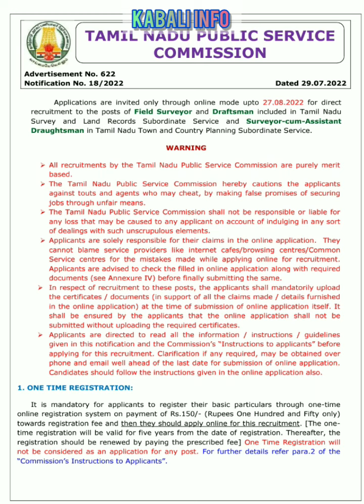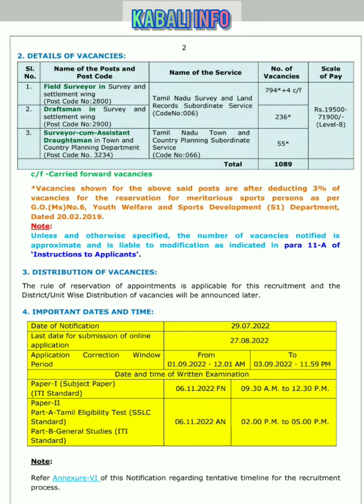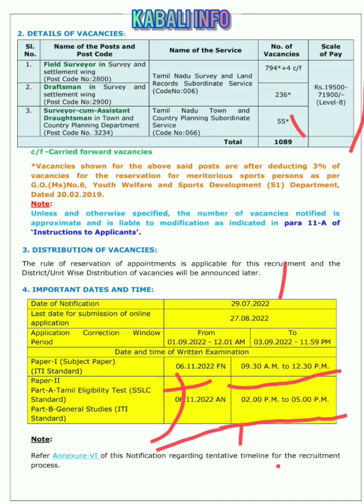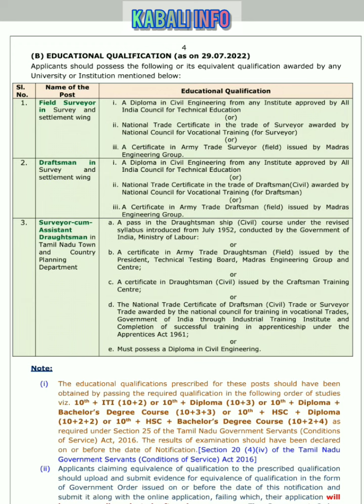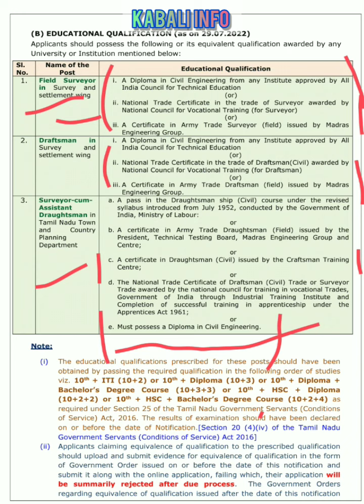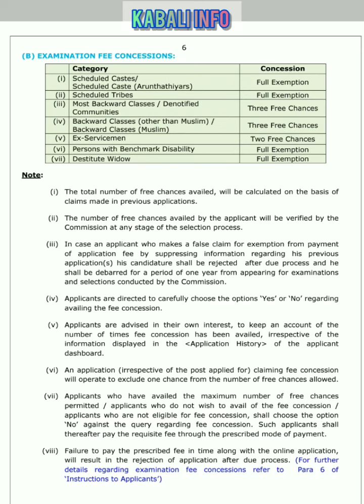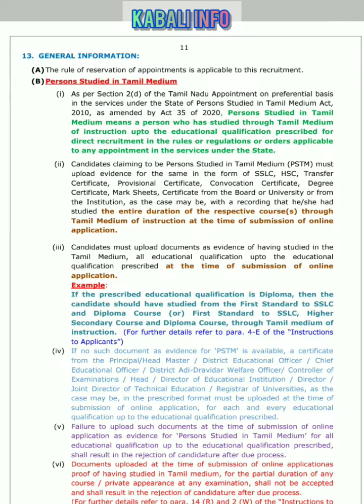Tnpsc field serveyor and survey assistant, draughtsman | தமிழ்நாடு நில அளவையர், அளவையர் உதவியாளர்